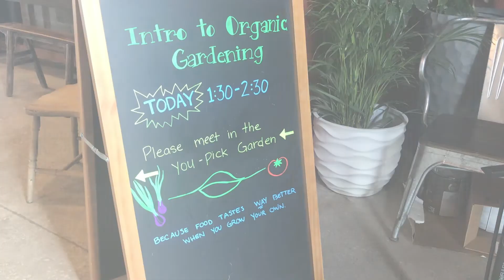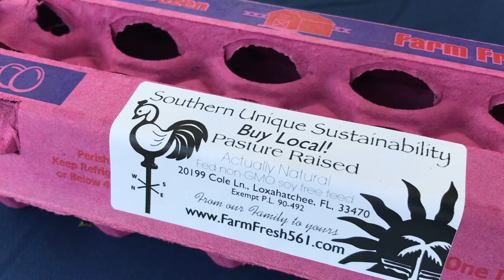Arden Farm: Summer/Fall 2019 Recap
A quick video to celebrate some of the great Arden community events and fun times we shared this year, from July to December 2019.